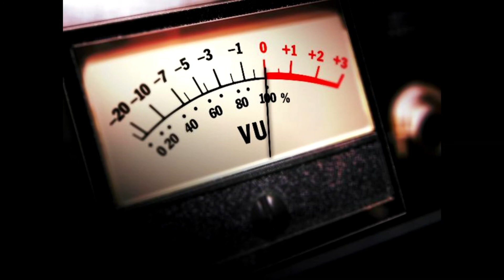RAW: Radio traffic for wrong-way driver incident (Courtesy: Broadcastify)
Arizona Department of Public Safety officials say a wrong way driver on the US60 was involved in several collisions before being stopped Monday night. STORY